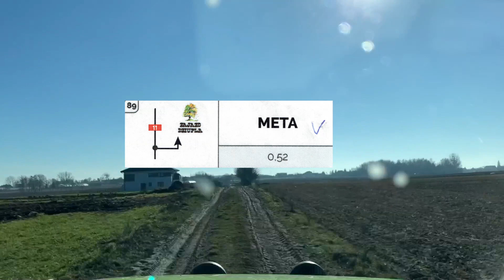OFF ROAD Z TERENMANIĄ 16 02 2019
Rajd Off Road turystyczny z wieloma atrakcjami tak wszystkiego
po trochę,  można pojeździć w terenie